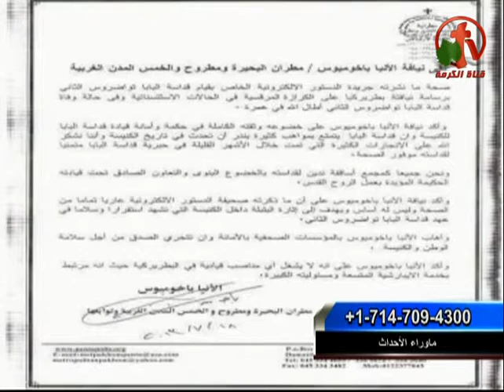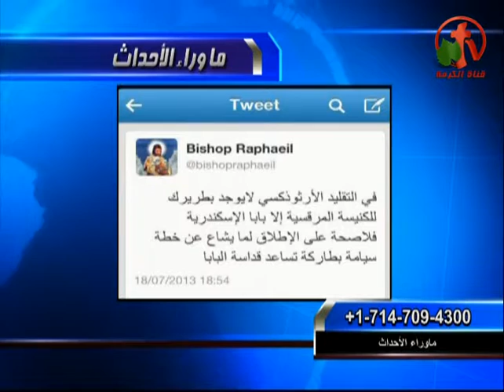بيان هام جداً من نيافة الأنبا باخوميوس!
جزء من حلقة كاملة من ماوراء الأحداث 19 يوليو 2013
بث مباشر من قناة الكرمة
أعداد وتقديم: د مني رومان